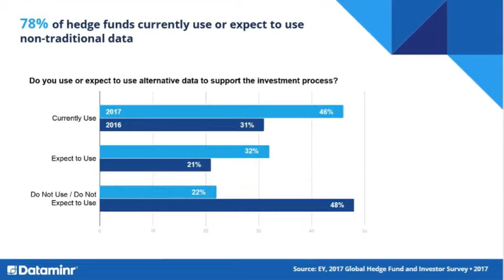TradeTalks: 3 Fast Facts on AltData in Cryptocurrency Trading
What is alternative data and why is it the new normal? Find out with Edward Oliver, VP, Financial Sales at DataMinr as he joins Jill Malandrino at the MarketSite.